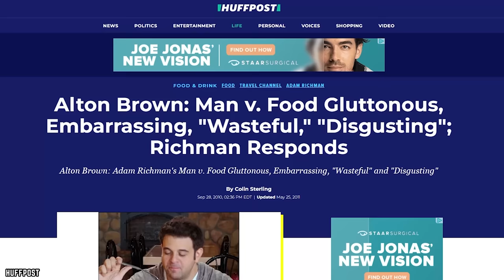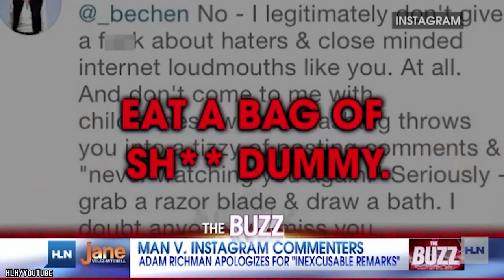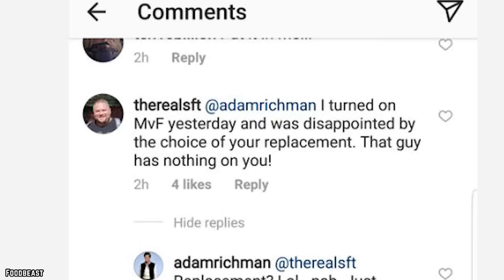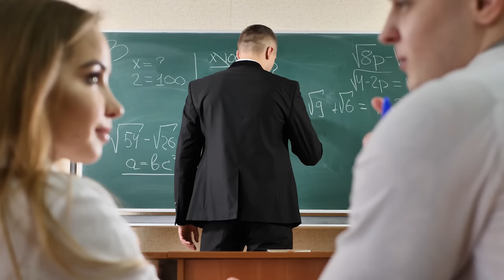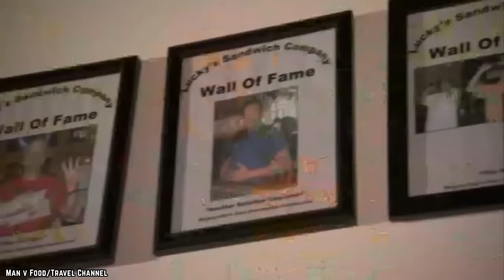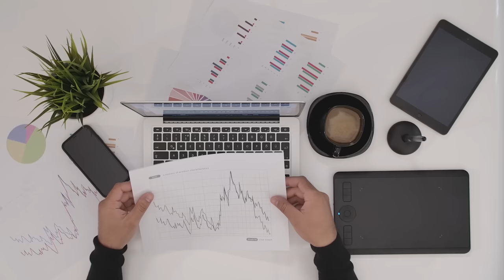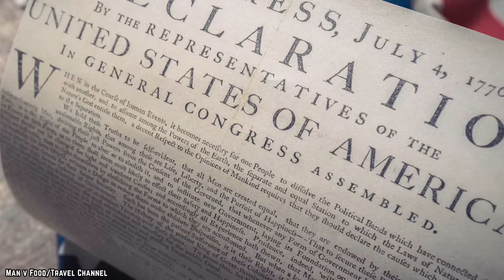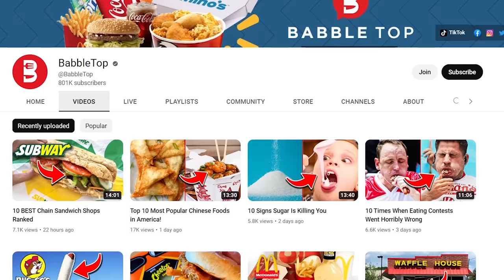Top 15 Untold Truths Of MAN v. FOOD (Adam Richman)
Do you know what are the top 15 untold truths of MAN v. FOOD (Adam Richman)? Host Adam Richman travels around the U.S., taking on a variety of local eating challenges.

What goes on behind the scenes, stays behind the scenes - or does it? Here are 15 untold truths about Man v. Food. If you enjoyed this video. Comment

TIMESTAMPS:
0:00 Untold Truths Of MAN v. FOOD (Adam Richman)
0:14 Man v. Food Caused A Food Network Feud
1:14 The Show Also Caused a Travel Channel Scuffle
2:14 Getting Thin Caused A Thick Controversy
3:19 The Host Handoff Got Heated
4:26 The World Is Not Your Oyster
5:41 Man vs The Gigantic
6:53 Man vs The Spicy
7:50 Sick, But Not Sick Of It
8:48 Fire In The Hole!
9:54 North to Alaska!
10:50 Man Vs The Gym
11:50 Adam Was An Amateur
12:43 Man vs Proper Table Manners
13:44 Man vs Starvation
14:22 Man vs The End Of The Road